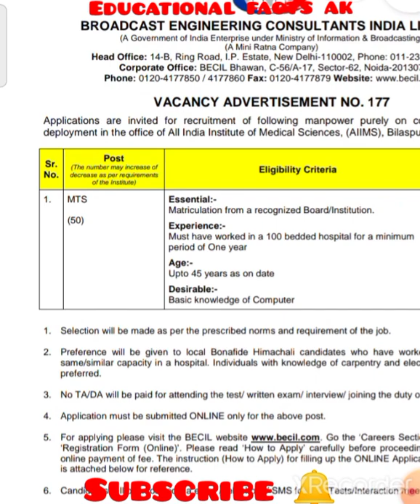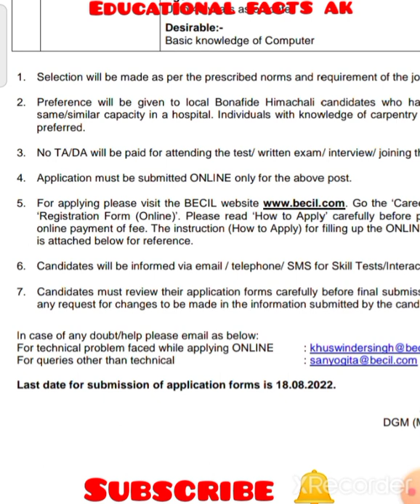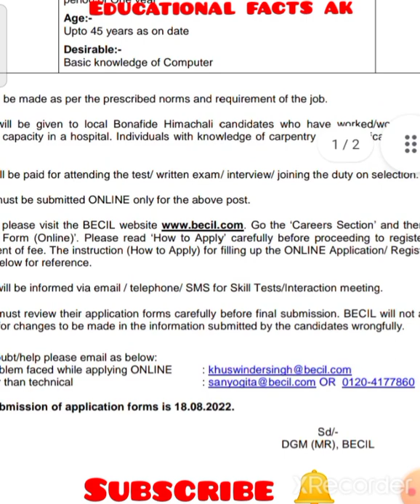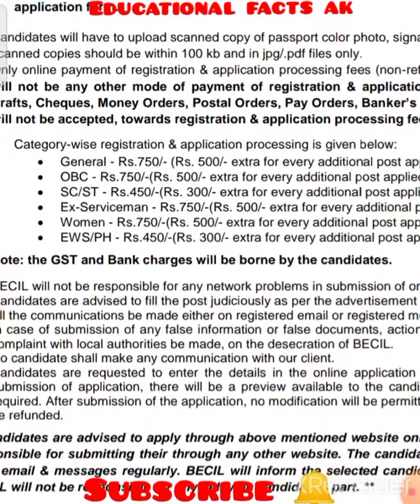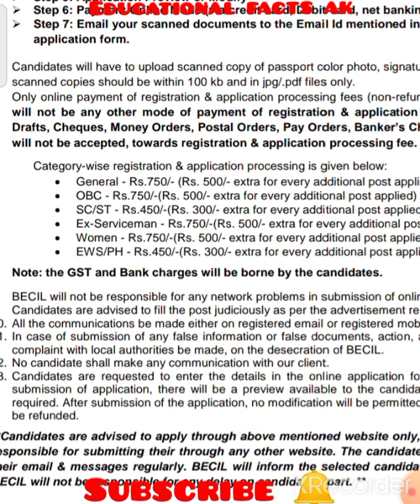🛑👉AIIMS Bilaspur Latest Jobs / 50 MTS Recruitments / Apply Now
🛑👉Join Telegram and download pdf